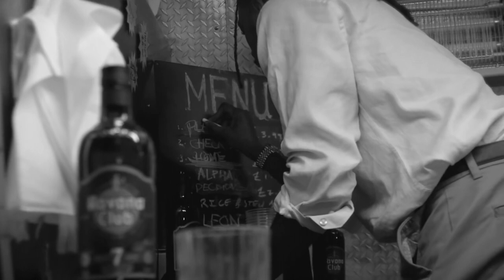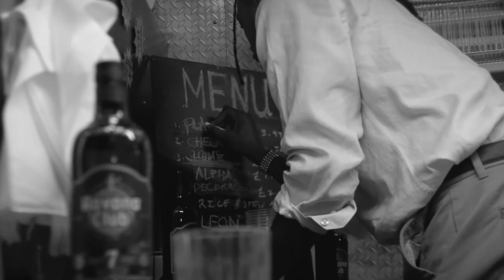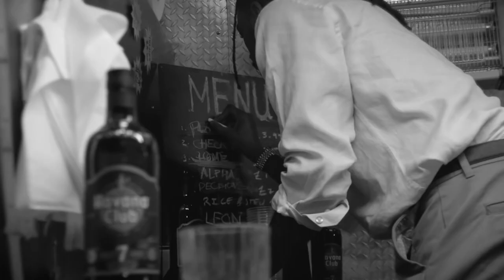FREE | Dave x Knucks UK Drill Type Beat - "Lowkey" | Prod. by Grizzi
Hello everybody, thanks for checking out my beat. I hope that I’ve inspired you as an artist and I hope all of you have a very good facking day!

Genre: UK Drill
BPM: 141BPM
Key: DMinor
Producer: Grizzi